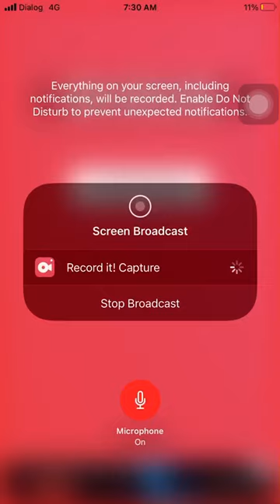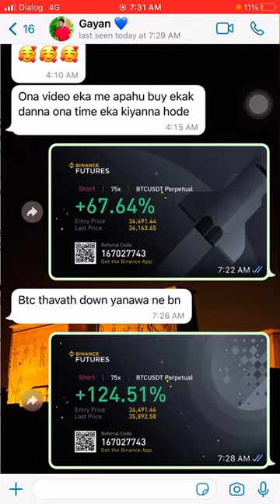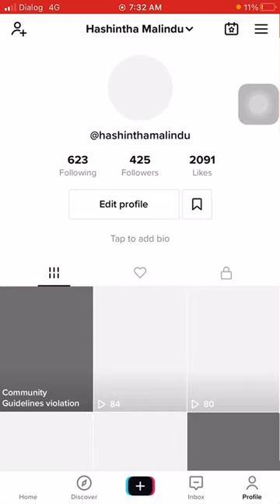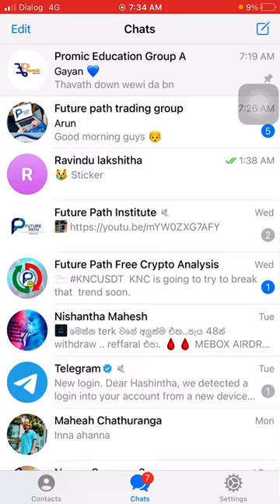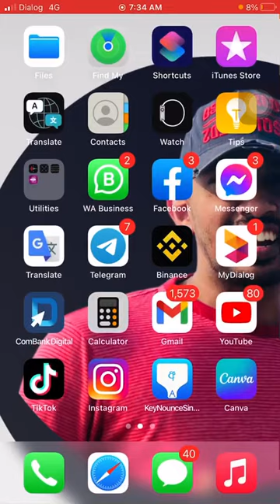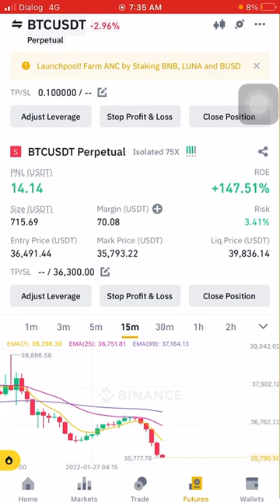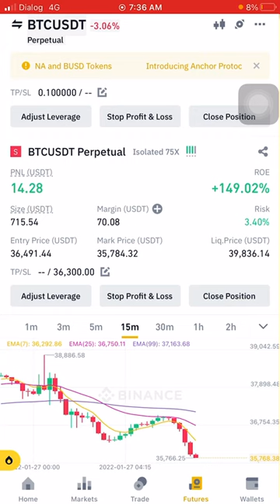ගුරා vs ගෝලයෝ 😁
ගුරා profit ගත්තට වැඩක් නැහැ තමන්ගෙන් ඉගෙන ගන්න එන්න සිසුන් profit ගන්නේ නැත්තම් ...
එකට Promic එකේ ගුරායි ගොලයෝයි දැන් ටකට ටක profits දානවා.. Promic එහෙම තාම ...

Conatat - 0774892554